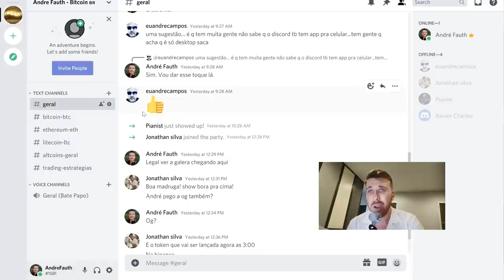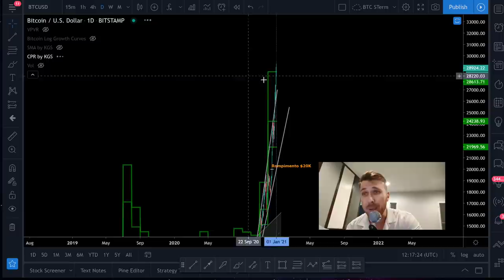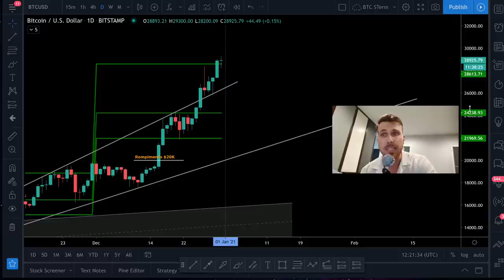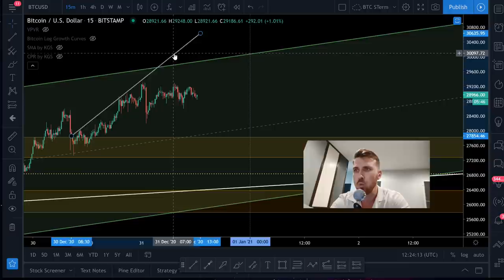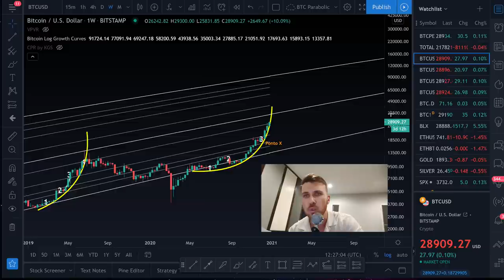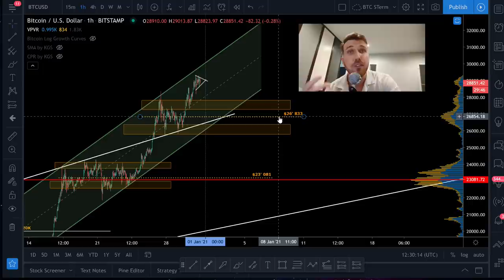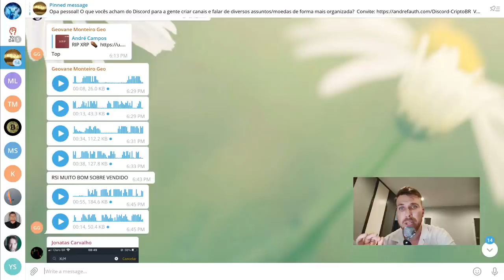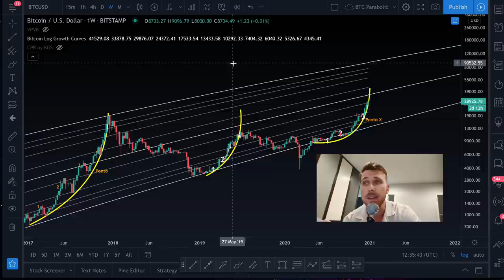🚨 ALERTA VERMELHO!! ASSISTA ESSA ANÁLISE ANTES DA VIRADA!! [Entenda antes de comprar Bitcoin...]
(Em breve grupo VIP fechado de trading para apoiadores do canal!)